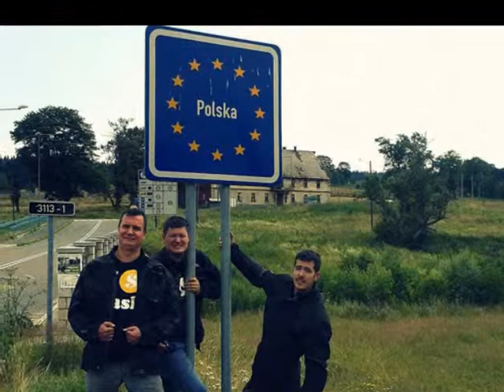Motovýlet kolem hranic ČR - vánoční edice 2014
Vánoční poselství zprostředkované Hondou XL 650V Transalp a Suzuki GSF 1200S, Yamahaou FZ1 Fazer, Yamahou FZ6 Fazer a Yamahou YZF-R6